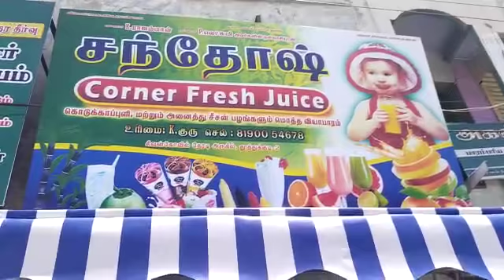தூத்துக்குடி சிவன் கோவில் தேரடி பகுதியில் சந்தோஷ் கானர் ஜூஸ் கடை திறப்பு விழா: உரிமை k குரு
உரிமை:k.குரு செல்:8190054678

தூத்துக்குடி சிவன் கோவில் தேரடி பகுதியில் சந்தோஷ் கானர் ஜூஸ் மற்றும் மலை பிரதேசத்தில் விளையக்கூடிய மருத்துவ குணம் கொண்ட பழங்கள்  புதிய கடையை திமுக வட்டச் செயலாளர் சைவத் திரு கீதா செல்வ மாரியப்பன் தலைமையில் மாநகராட்சி சுகாதார குழு தலைவரும் பகுதி செயலாளருமான எஸ் சுரேஷ்குமார் திறந்து வைத்தார்